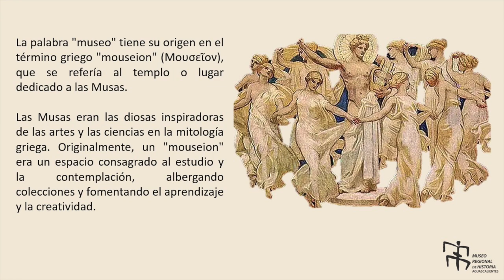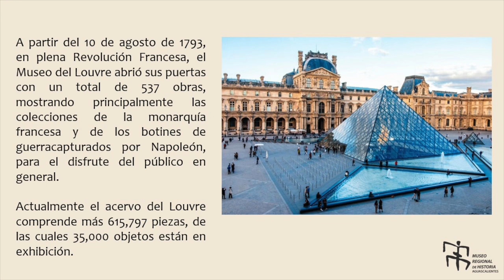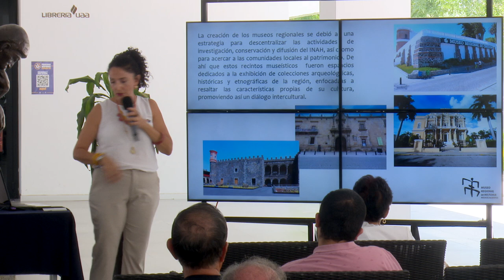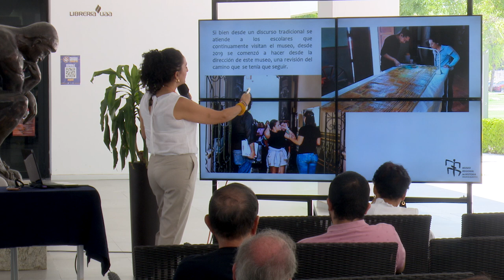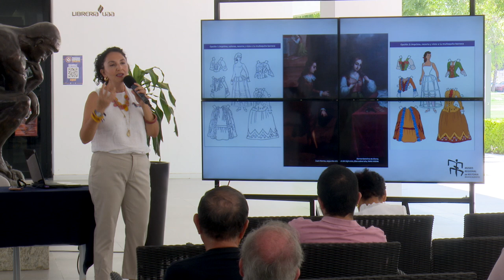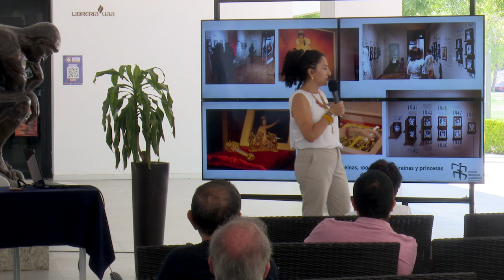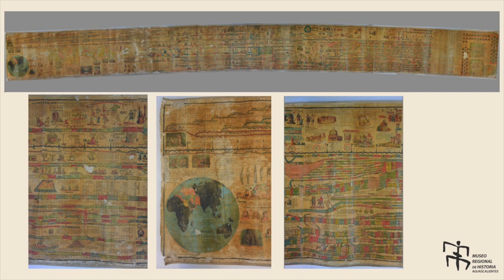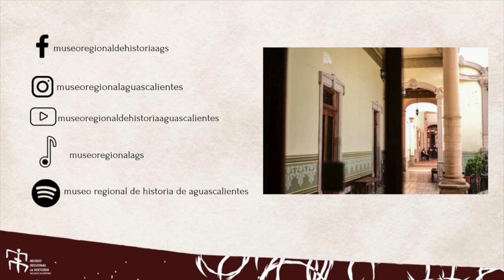T4 _E13 Helikón - Un museo en el corazón de la ciudad. Museo Regional de Historia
M.H. Violeta Tavizón Mondragón
El Museo Regional de Historia de Aguascalientes cuenta documentos y objetos de la vida diaria de las familias hidrocálidas a lo largo de los años. En la charla se conocen estas historias y, además, la tarea que existe detrás como historiador para el resguardo y la exposición.